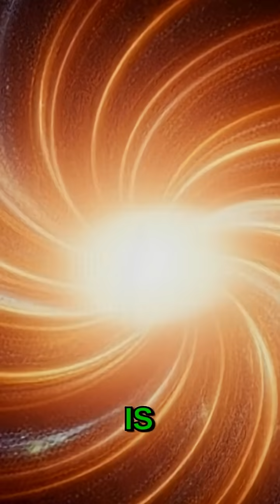The UNIVERSE might be RESETTING right now 💫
What if I told you the entire universe, everything we know, might be undergoing a cosmic reset right now? It sounds like science fiction, but some mind-bending theories suggest our universe could be part of a cyclical process, like a giant, cosmic reboot. Think of it like the universe experiencing a "Big Crunch" and then bouncing back into a new Big Bang, starting all over again with new laws of physics and new galaxies.

This isn't just a wild guess. Scientists are exploring ideas like cyclic c